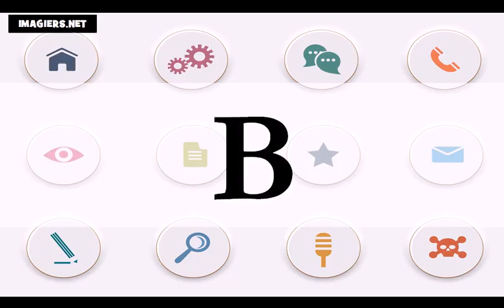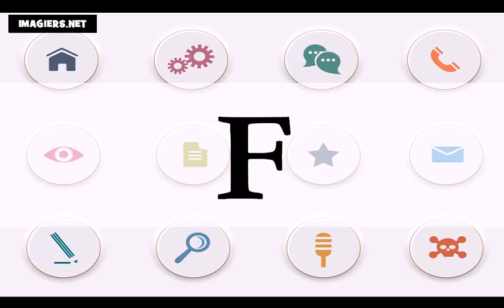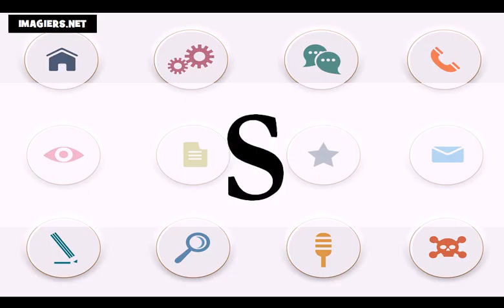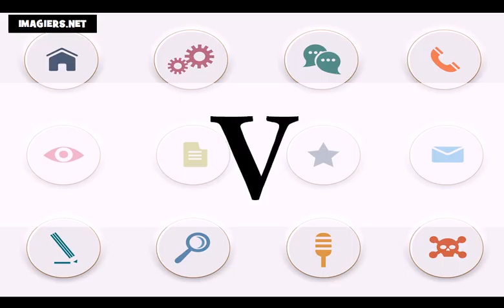เรียนภาษาฝรั่งเศส